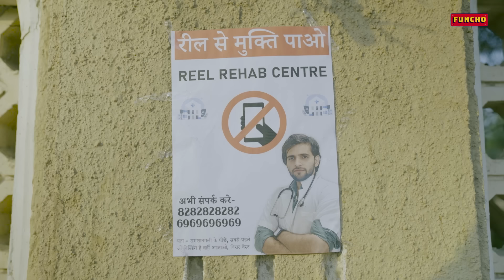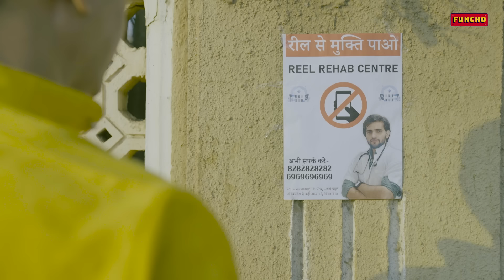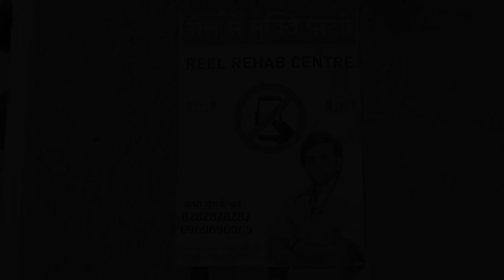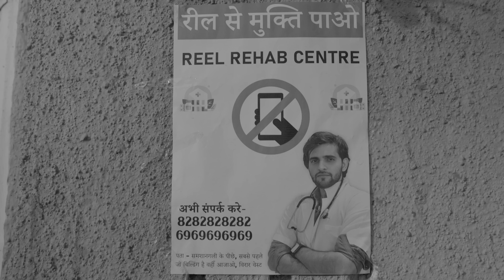Reel Rehab Centre | Funcho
Daaru aur cigg ki tarah iss dharti par ek aur nashe ne janam liya hai.
Aao aap aur hum ek joot hokar iss REEL ke nashe ko khatam karne ki shapath lete hain!
Agar aapke kisi dost, bhai ya behen ko admit karna chahte ho toh comment mein unka naam, email aur number likh dijiye humaari sanstha unhe utha kar yahan le aayegi
Dhanyawad.

for BTS,  Vlogs & more...

In this video:
Shyam Sharma
Dhruv Shah
Vansh Agarwal
Zenith Sandil
Sandeep Sharma
Yashvi Shah
Vidhi Gandhi
Tejas Karanje
Naveen Sharma
Shubham Vasudeo
Nishit Shah

Location - C21 Hangar.